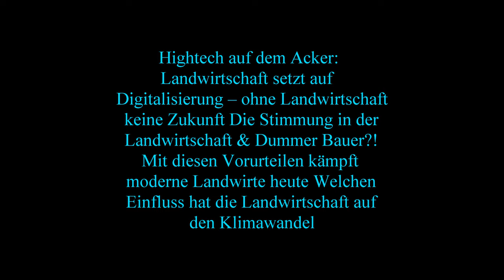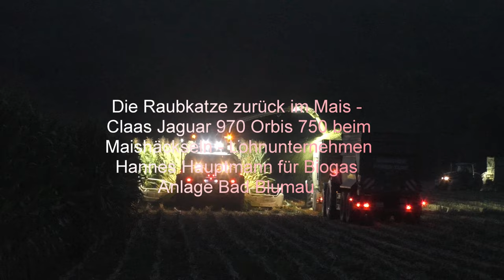Die Raubkatze zurück im Mais Claas Jaguar 970 Orbis 750 beim Maishäckseln Lohnunternehmen Hannes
Die Raubkatze zurück im Mais - Claas Jaguar 970 Orbis 750 beim Maishäckseln - Lohnunternehmen Hannes Hauptmann für Biogas Anlage Bad Blumau